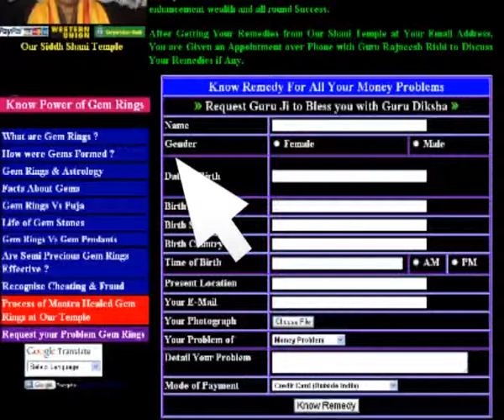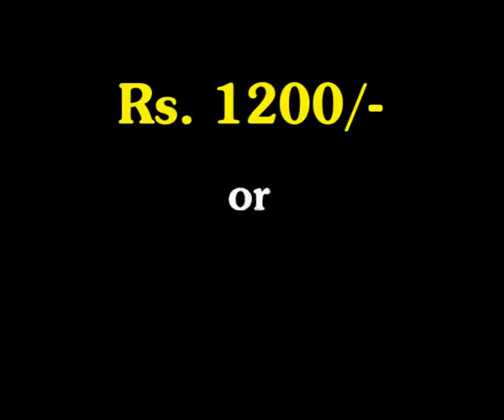Vishnu Mantra by Pujya Guru Maa Rokmani Ji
Daily Bhagwat Katha by Pujya Guru Maa Rokmani Ji, Disciple of World Famous Guru Rajneesh Rishi Ji, Shani Mandir Wale, New Delhi. India.

Vishnu (Sanskrit: विष्णु) is a Vedic Supreme God[2][3] (including his different avatars) in Hinduism, and is venerated as the Supreme Being in Vaishnavism. He is also known as Narayana or Hari and is venerated as Purushottama or Supreme Purusha in Vedic sacred texts like the Bhagavad Gita[4], the Vedas and the Puranas. He is the Supreme Purusha of Purusha Sukta. The Vishnu Sahasranama of the Mahabharata declares Vishnu as Paramatman (supreme soul) and Parameshwara (supreme God). It describes Vishnu as the all-pervading essence of all beings, the master of—and beyond—the past, present and future, the creator and destroyer of all existences, one who supports, sustains and governs the universe and originates and develops all elements within.
Vaishnavism sees Vishnu as the Supreme God[5], venerated as the Supreme Being. Smarta followers of Adi Shankara, among others, venerate Vishnu as just one of the five primary forms of God, namely Shiva, Vishnu, Devi, Surya and Ganesha; who are all seen as equal reflections of the one Brahman, rather than as distinct beings.[6]His supreme status is declared in Hindu sacred texts like the Yajurveda, the Rigveda the Bhagavad Gita, The Bhagavata Purana and other Sattva Puranas which all declare Vishnu as Supreme God.[7] Vishnu incarnates on planet Earth from time to time to eradicate evil forces, to restore the Dharma and to liberate the worthy ones or devotees from the cycle of births and deaths.[8]
In the Puranas, Vishnu is described as having the divine blue colour of water-filled clouds and as having four arms. He is depicted as holding a padma or lotus flower in the lower left hand, a gada or mace in the lower right hand, a shankha or conch in the upper left hand and a Sudarshana Chakra or discus weapon in the upper right hand. Vishnu is also described in the Bhagavad Gita as having a 'Universal Form' (Vishvarupa or Viraat Purusha) which is beyond the ordinary limits of human perception or imagination.[9]
Vishnu's eternal and supreme abode beyond the material universe is called Vaikuntha, which is also known as Paramdhama, the realm of eternal bliss and happiness, for the final or highest place for liberated souls. Vaikuntha is situated beyond the material universe and hence, cannot be perceived or measured by material science or logic.[10]Vishnu's other abode within the material universe is Ksheera Sagara (the ocean of milk), where he reclines and rests on Ananta Shesha. It is the topmost realm in the material universe, even higher than Satyaloka where Brahma resides. Vishnu manages and sustains the universe from here. Hence, Ksheera Sagara is also sometimes known as local Vaikuntha of the material universe, which is approachable by demigods or devas in order to meet the lord in the event of any emergency or disturbance in the equilibrium of the universe.